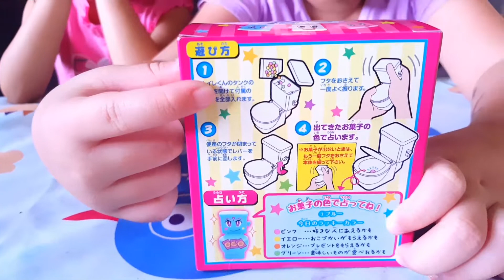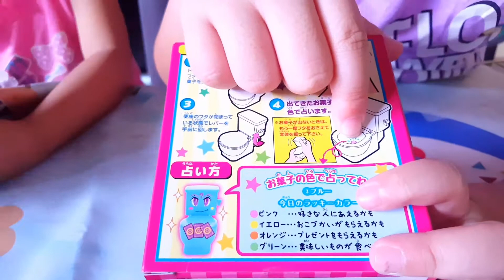คิดทูทอย: รีวิวขนมส้วม แบบใหม่ ของเล่นขนมญี่ปุ่น|Kid2Toys